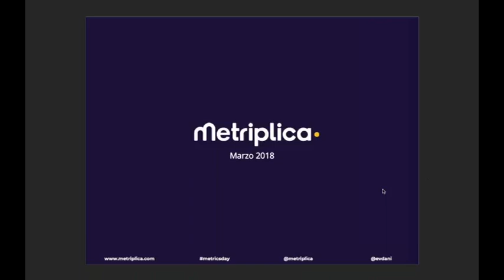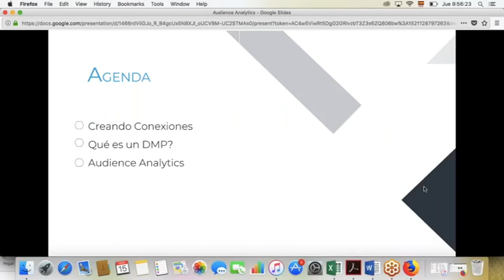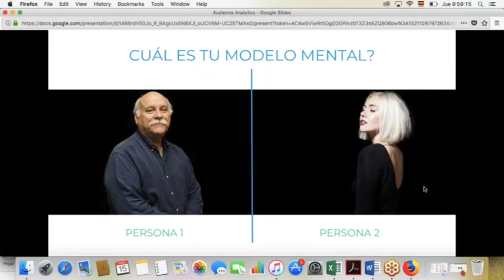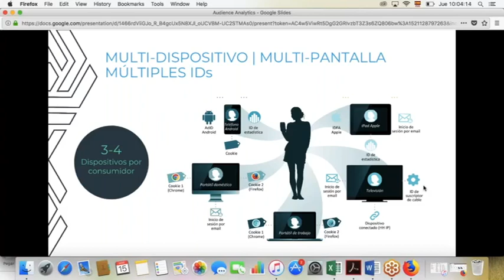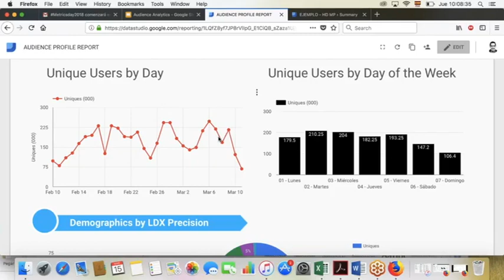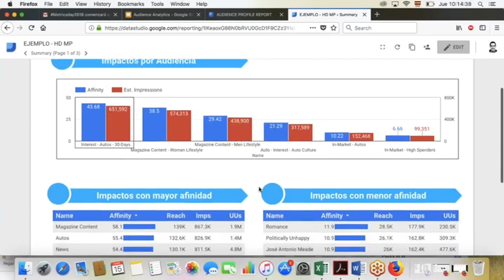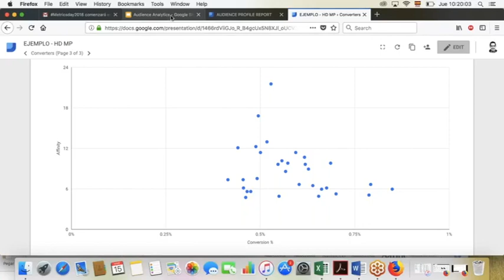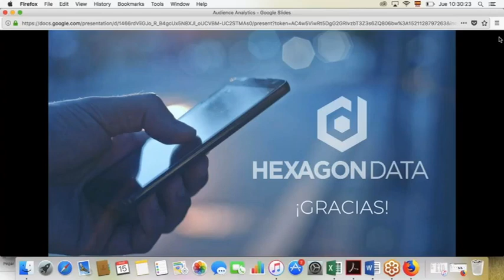Audience Analytics Metricsday2018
Lukas Canal es el fundador y CEO de Hexagon Data nos habla de las importancia de las audiencias en analytics